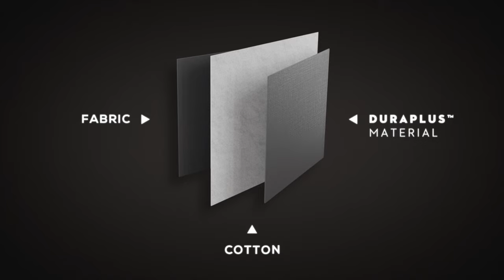Lay-Z Spa EnergySense TotalFit Thermal Square Spa Cover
Save energy by keeping the heat in with the Lay-Z Spa ® EnergySense® Thermal Spa Cover. This special spa cover is designed to insulate your spa with a double layer of heat protection, making it as much as 40% more energy-efficient. Featuring a DuraPlus™ waterproof surface material, this cover stands up to weather elements and wear from regular use. The zippered door on the side is perfect for a built-in pump or an external pump connection.

Compatible with square spas with lengths of 2.01 m (79 in.) and heights of 80 cm (31.5 in.), the Lay-Z Spa EnergySense Thermal Spa Cover will help you save money on energy costs by keeping your spa at a steady, toasty temperature.